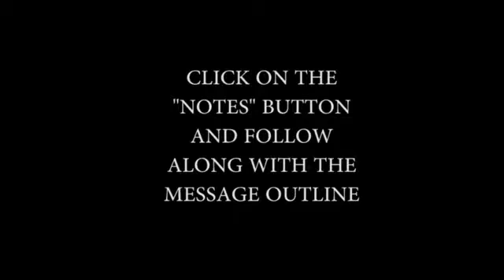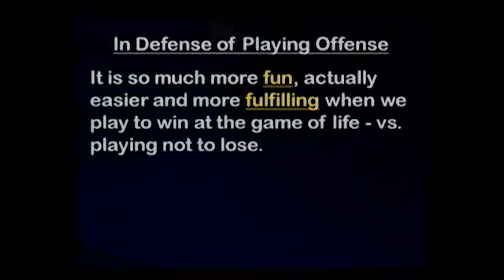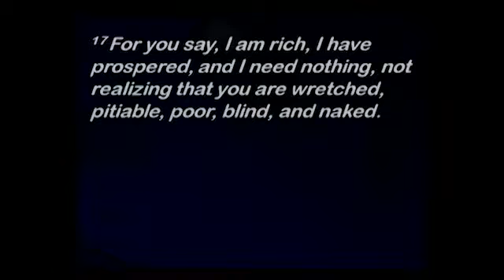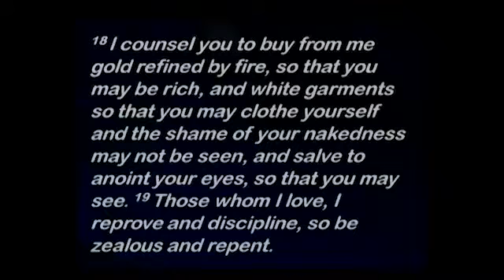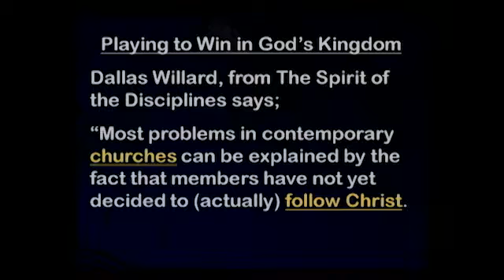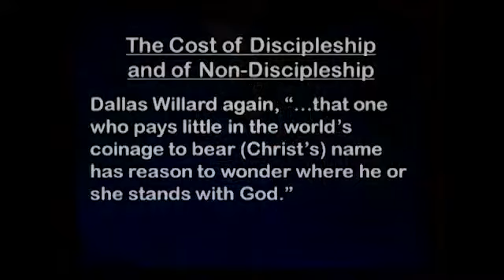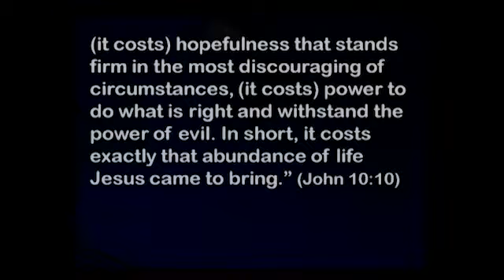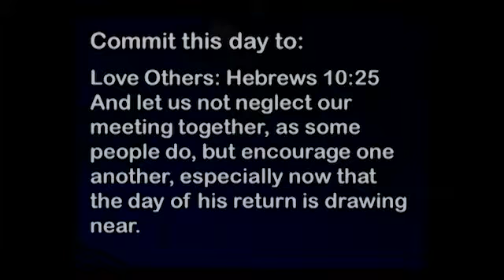RRCMessage07202014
Don Webber talks about "Not Playing Not to Lose"